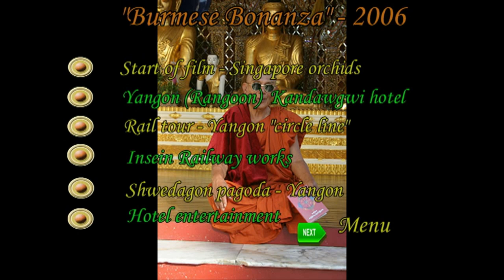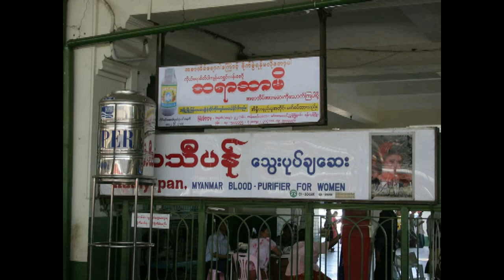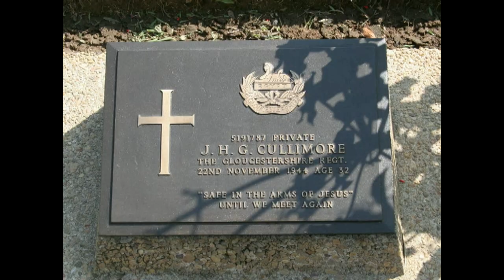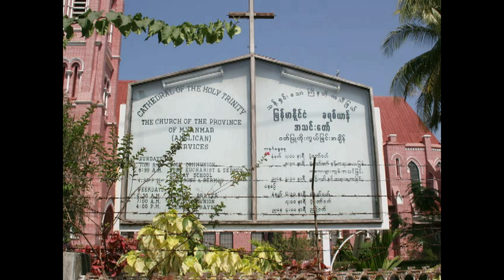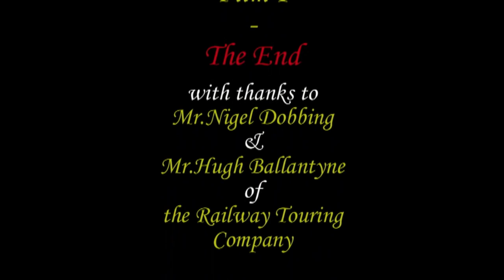Burma~Myanmar Railway adventure 2006 ~ Film 1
The first of a film series by J. Martin Warr of our escorted railway tour of Burma (Myanmar) in 2006.
A splendid opportunity to visit a country which is still developing both socially and economically whilst still retaining some of the legacies of the British colonial administration.